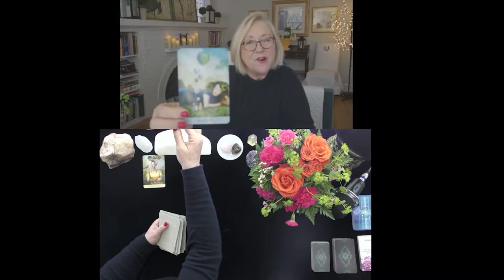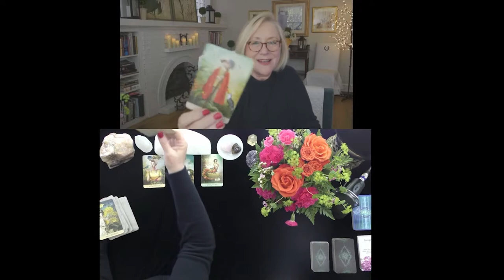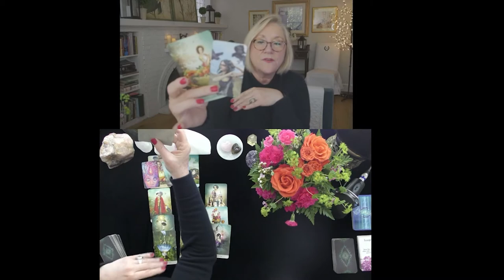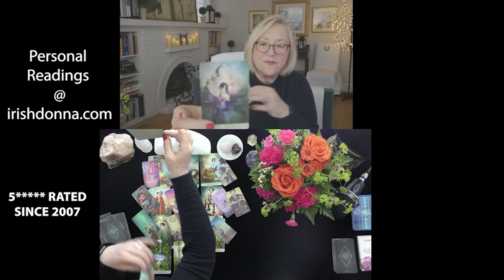SAGITTARIUS~THEY WANT TO MARRY YOU! ~LOVE TAROT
SAGITTARIUS~THEY WANT TO MARRY YOU!~LOVE TAROT~MAY, TIMELESS, MOST ACCURATE, 2021, TODAY, LOVE TAROT READING
5.0 RATED! 7504+ REVIEWS 22782 + ONLINE READINGS

OPTIONS INCLUDE{
20 MINUTE VIDEO READING: LOVER'S THOUGHTS FEELINGS, INTENTIONS, & ACTIONS $ 60.
25 MINUTE EX-RETURN VIDEO READING?  $ 75.00
20 MINUTE TELEPHONE READING $ 60.
30 MINUTE EMERGENCY (GUARANTEED WITHIN 24 HOURS OF YOUR PURCHASE TIME LOCAL TO ME. $180.